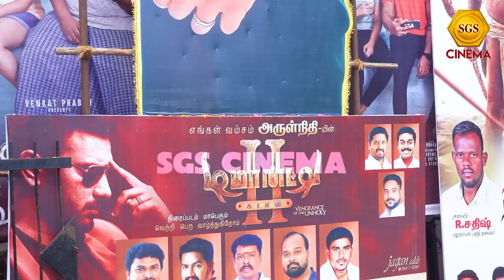Thangalaan Public Review | Thangalaan Movie Review | Chiyaan Vikram Pa Ranjith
Actor Interviews Film Festivals Box Office Hits Classic Films Indie Films
Movie Genres Cinematic Techniques Screenwriting Tips
Film Reviews and Analysis Movie Discussion Hollywood News Bollywood Insights Kollywood Updates
Tollywood Reviews Film Awards Coverage Cinema Critique Filmography
Film Editing Techniques Movie Production Cinematic Reviews Film Debates Cinema Highlights Movie Making Process Film Comparisons Box Office
Movie Cinematography Actor Spotlights Film Script Breakdown Movie Parodies Film Nostalgia Director Interviews
Film Genre Reviews Movie Plot Summaries Cinema Vlogs Film Recommendations
Movie Reviews and Reactions Film Production Insights Movie Trends Analysis Cinema Reviews 2024
Film Industry News Movie Commentary Film Retrospectives Cinema News Updates Movie Discussions
Film Top Picks Director’s Insights Actor’s Journey Film Industry Trends Movie Facts
Cinema Explained Film Review Channel Movie Preview Film Review and Discussion Movie Release Dates
Cinema Analysis Film Genre Deep Dive Movie Soundtrack Reviews Film Awards Highlights
Cinema Enthusiasts Movie Spotlight Film Commentary Cinema Tips Movie Buffs
Film Fanatics Movie Recommendations 2024 Cinema Insights Movie Review Show
Film Trends Cinematic Journeys Film Review Podcast Movie Insights Cinema Analysis Channel
Film Review Network Movie Analysis Channelன் Cinema Community Film Critique 2024 Movie Release Reviews Film Festival Reviews
Cinema Highlights 2024 Movie Recaps Film Review Series Cinema Update Show
Movie Release Insights Film Industry Insights Cinema Spotlight Movie Deep Dives Film Making Insights
Movie News and Updates Film Review Trends Cinema Reviews and Insights Movie Culture
Film History Reviews Cinema News and Reviews Movie Review Commentary Film Enthusiasts Movie Updates
Cinema ReactionsFilm Industry Reviews Movie Highlights Film Breakdown Cinema Recommendations Film and Movie Reviews
Movie Trends 2024 Film Enthusiast Channel Movie Review Vlog Cinema Industry Trends
Film Review Discussions Movie Analysis 2024 Cinema Vlog Channel Film Insights Movie Review Experts
Cinema Highlights and Reviews Film and Cinema Reviews Movie Production Insights Film Reviews and Insights Cinema News 2024 Film Review and Analysis 2024 Cinema Analysis and Reviews
Movie Reactions 2024 Film Critique and Reviews Cinema Updates 2024 Movie Trends and Insights Film Insights and Analysis Cinema Recommendations 2024 TamilCinem